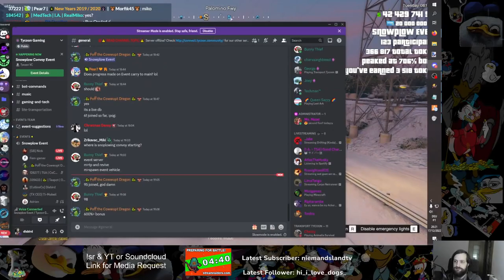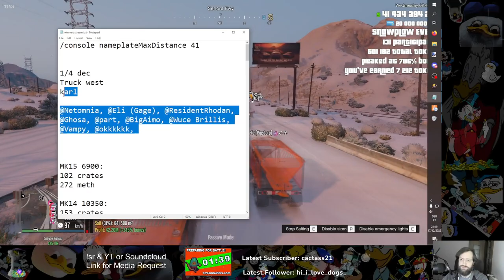Snowplow Event on Transport Tycoon | Fivem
This stream replay is "kinda" uncut. just removed music and StreamRaiders Gameplay. Enjoy the madness.